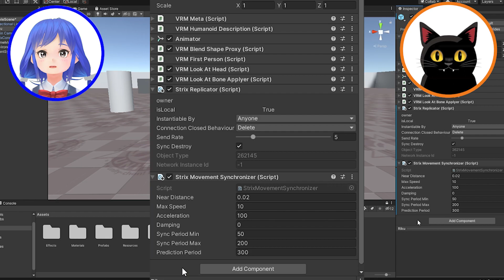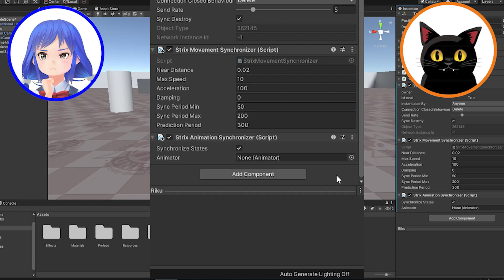第1話 同期処理ってなんだろう？ ～オンラインゲームをつくろう～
*Type 0プランは、2024年6月より月額2,600円の有料プランへと移行いたしました。*
*有料化に伴い、StrixCloudを初めて利用されるお客様向けのトライアルプランや、学校の授業等で使えるアカデミックプランといった、無料でお使いいただけるプランもご用意しております。*
*詳細については、Strix Engineサイトをご覧ください。*

※Strix CloudはWebでユーザー登録することで使用することができます。

りくとアポロはStrix CloudとUnityを使ってオンラインゲーム開発をスタートする。
同期処理の概念を理解したりくは、Strix SDKが用意するコンポーネントを使って移動やアニメーション同期を実装していく。

【動画一覧】
第1話　同期（キャラクターのアニメーション同期）
Strix Unity SDKを使用し、コンポーネントを使ったアニメーション同期を設定します。

第2話　同期（弾の同期）
Strix Unity SDKを使用し、コンポーネントを使った弾の同期を設定します。

第3話　Strix Cloudで開発したオンラインゲームデモの紹介
アクションRPGや大規模オンラインゲームなど、

第4話　同期（RPC機能を使用したダメージ同期）
Strix Unity SDKを使用し、StrixRPCアトリビュート機能で、

第5話　3DCGデザイナー現る
りくたちの仲間に3Dデザイン担当の「すず」が加わり、

第6話　オンラインゲーム開発　実践編　～サーバセットアップ・アニメーション同期～
サーバのセットアップ、キャラクターの移動・アニメーション同期を設定します。

第7話　オンラインゲーム開発　実践編　～弓・エフェクトの同期～

第8話　オンラインゲーム開発　実践編　～チャット機能～

★Strix Cloudサーバセットアップ動画

★Strix Cloud料金シミュレーション
Strix Cloudのインスタンス使用料を、スマートフォンゲームをサンプルにシミュレーションしました。